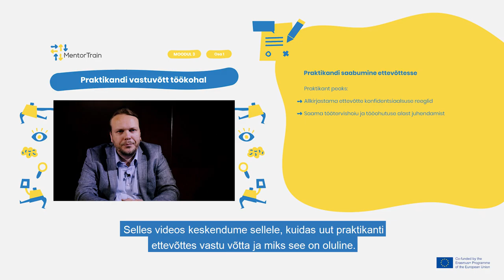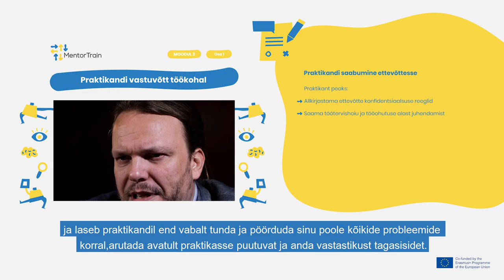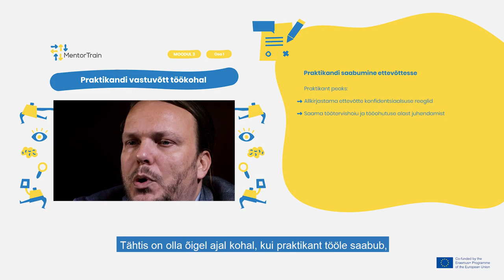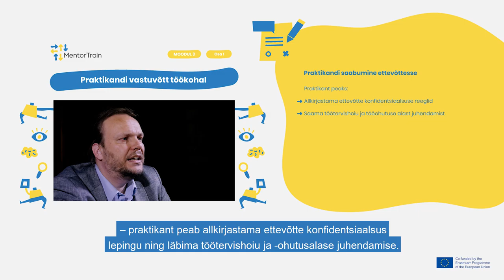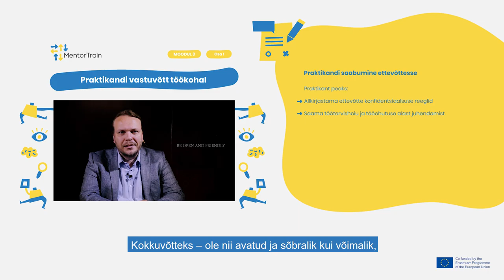MentorTrain Video M3-1 - Onboard the apprentice into the company (Estonian)